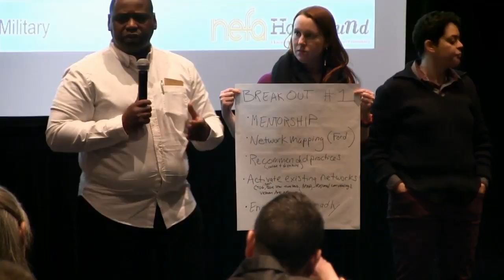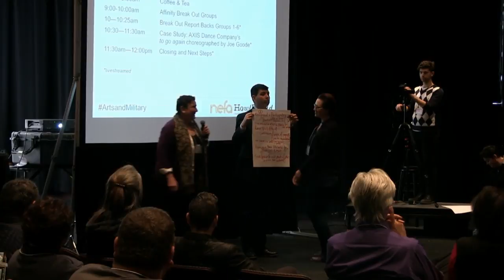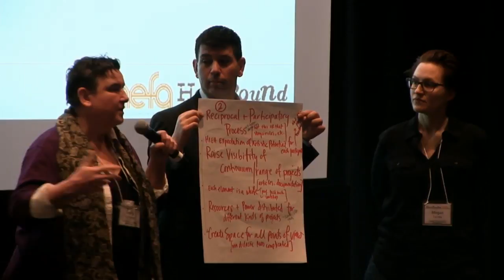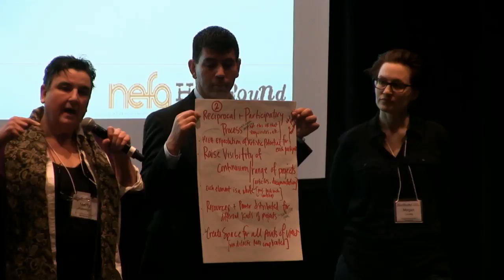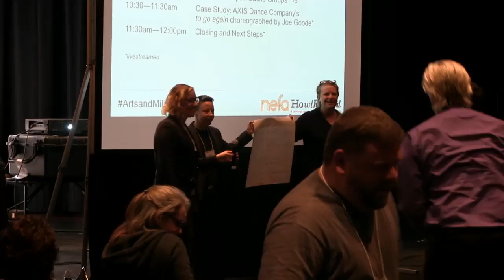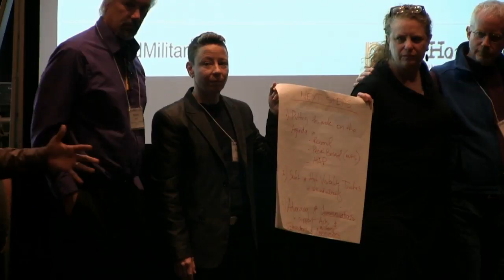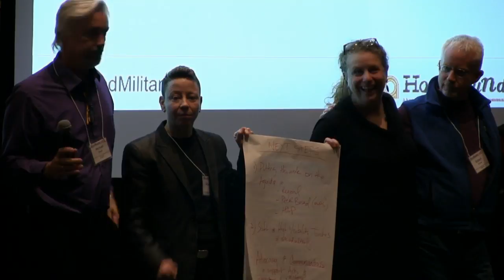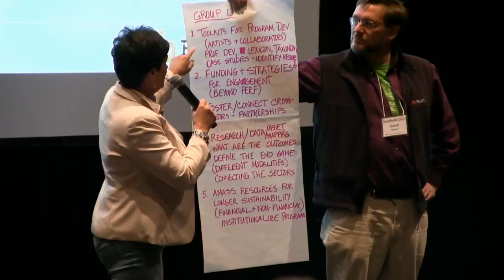Break Out Report Backs Groups 1 5—Art in the Service of Understanding—March 12, 2017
The New England Foundation for the Arts (NEFA) is partnering with HowlRound to livestream the convening Art in the Service of Understanding: Bridging Artists, Military, Veterans, and Civilian Communities on the global, commons-based peer-produced HowlRound TV network at howlround.tv Friday, March 10 to Sunday, March 12.

Use Twitter hashtag artsandmilitary to participate in online conversation, and follow the HowlRound Journal Series related to the convening.

The convening in Boston brings together key stakeholders from the arts, healthcare, and military communities together for deep discussion on practices, learning, challenges, and impact around creating and presenting arts projects addressing military and veterans issues. The goal is to advance the investigation of art in building bridges between military and civilian communities, methodologies for artist-military collaborations, and to explore the case for further investment.

Sunday, March 12, 2017 (all times in Eastern Daylight Time (USA), UTC-4)

10-10:25 a.m. Break Out Report Backs Groups 1-5